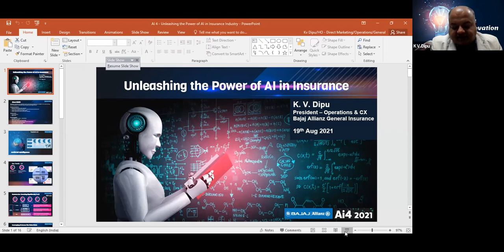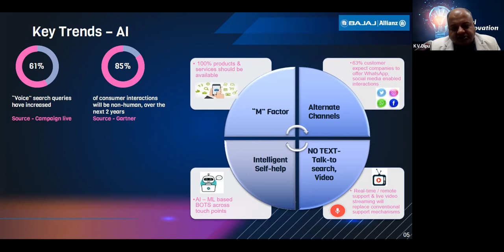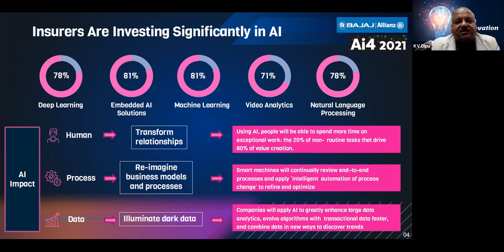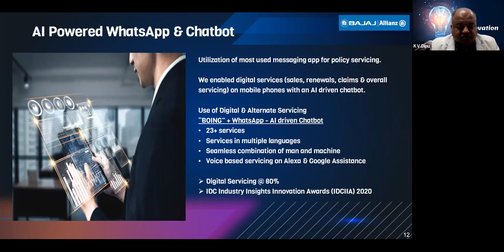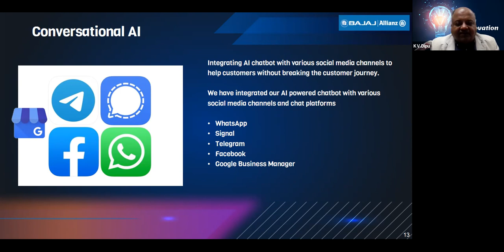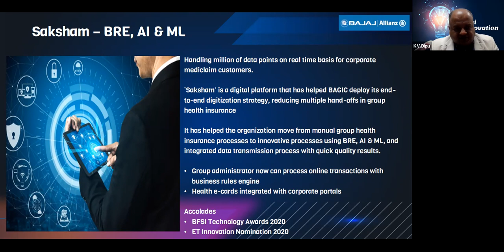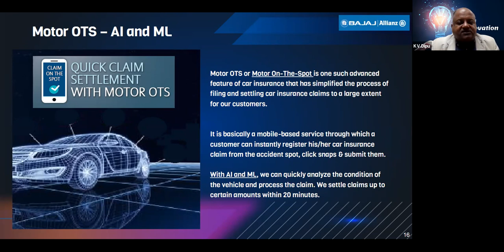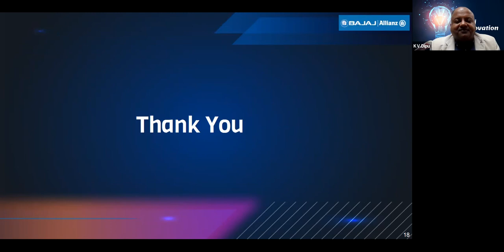Unleashing the Power of AI in Insurance Industry with Bajaj Allianz General Insurance Co. Ltd.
KV Dipu, President and Head CX and Operations, Bajaj Allianz General Insurance Co. Ltd.

The presentation will include:

AI and the insurance industry
Various ways the insurance industry utilises AI
Real life cases on various insurance functions using AI

pre-insurance
policy servicing
claim
going beyond